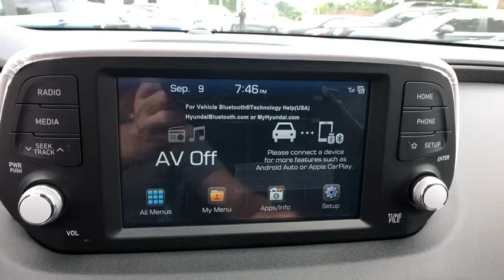2020 Hyundai Santa Fe Stamford, Greenwich, Norwalk, Darien, Fairfield, CT 6562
GREY New 2020 Hyundai Santa Fe available in Stamford, Connecticut at Stamford Hyundai. Servicing the Greenwich, Norwalk, Darien, Fairfield, CT area.
2020 Hyundai Santa Fe SEL 2.4L Auto AWD - Stock#: 6562 - VIN#: 5NMS3CAD5LH142917

Stamford Hyundai
85 Magee Ave

Heated Seats, Smart Device Integration, Lane Keeping Assist, Blind Spot Monitor, Back-Up Camera, All Wheel Drive, Aluminum Wheels, Satellite Radio, Onboard Communications System. SEL trim. EPA 27 MPG Hwy/21 MPG City! CLICK ME!br /br /KEY FEATURES INCLUDEbr /All Wheel Drive, Heated Driver Seat, Back-Up Camera, Satellite Radio, iPod/MP3 Input, Onboard Communications System, Aluminum Wheels, Remote Engine Start, Blind Spot Monitor, Smart Device Integration, Lane Keeping Assist, Heated Seats. Rear Spoiler, MP3 Player, Keyless Entry, Privacy Glass, Steering Wheel Controls. br /br /BUY FROM AN AWARD WINNING DEALERbr /Stamford Hyundai is a digital, interactive dealership that is the Hyundai Eastern Region #1 service satisfaction Hyundai Dealer in the district two years running. We believe in transparency for our clients and feel that when our customers are educated about their purchase from availability, total brand value and finance options it is easy to say Yes to Hyundai. Combine this with our exceptional customer service and convenient online purchase process; it is easy to say Yes to Stamford Hyundai! br /br /Vehicle price includes Dealer  Finance Rebate of between $500-$750 dollars. This rebate is only available to finance customers. Customers paying cash are not eligible for this discount, and vehicle price is subject to change. See dealer for full offer det Fuel economy calculations based on original manufacturer data for trim engine configuration. Please confirm the accuracy of the included equipment by calling us prior to purchase. br /